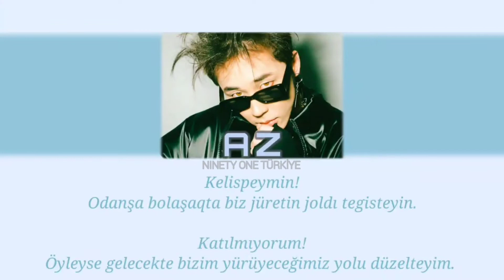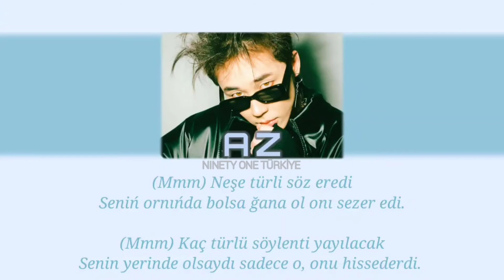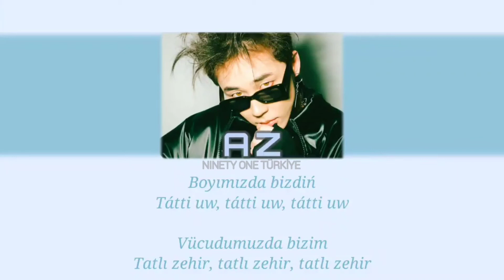AZ - Tattoo Türkçe Çeviri ve Kolay Okunuş